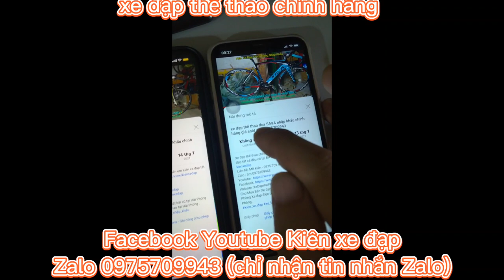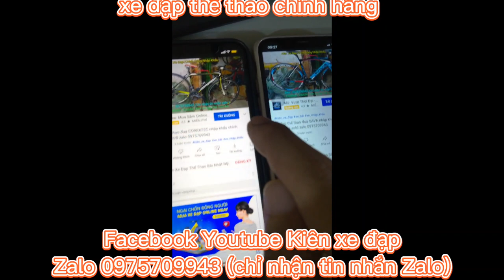Xe đạp đua thể thao cáu hình cao nhập khẩu FORMAT RIDE96 giá ĐÃ BÁN zalo 0975709943